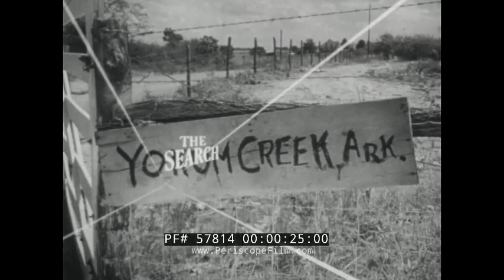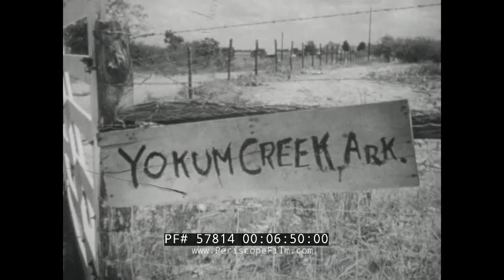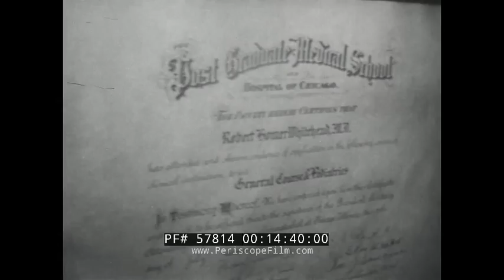THE SEARCH 1950s TV SHOW ARKANSAS FOLKLORE RESEARCH MARY CELESTIA PARLER 57814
The 1954 CBS / University of Arkansas produced documentary “The Search for Yokum Creek,” depicted the search for the origins of an Elizabethan ballad, “The Two Sisters.”  The film begins with an exterior shot of the University of Arkansas Fine Arts Center building where the presenter/narrator, Charles Romine begins by providing a few details about the upcoming investigation they are about to set out on (:42). Mary Celestia Parler, the founder of the Arkansas Folklore Society, an English professor at University of Arkansas and the wife of distinguished Ozark folklore collector Vance Randolph is seen listening to a hauntingly beautiful song on an old (1:00).

Mary and Charles set out visit a longtime informant of Mary’s at his mountain home where he’s seen drawing water (4:14). He sings them a cheerful sounding folksong called ‘Dick German the Cobbler.’ Mary asks him if he can tell them anything about the folklore song they’re searching for but he’s not familiar the words to the song and instead directs them to another townsperson, Miss Briscoe / Sister Sookie (6:38). They stop by the Yokum Creek convenience store first to ask for directions to her house (7:00). Unfortunately, Miss Briscoe also did not know about "The Two Sisters", but she took time to sing the duo another old song, “Kissing on the Sly,” before they went on their way (9:59). She suggests that her brother Fred Hyde might know the song. He’s shown singing on his front porch singing an old folk song when they arrive to his house (12:44), but he doesn’t know the song they’re looking for either. Fred tells them that he does know a man in a hospital who may know the song they sought. An elderly man is seen lying on his hospital bed, singing on his guitar (14:45). He also did not know "The Two Sisters." He entertained them for a bit until they left to continue searching for the elusive song. Finally at a "Play Party," a popular get together that took place in in parts of rural United States from middle 1800s to the 1940’s, they spotted Mary Jo Davis, a pretty young girl singing "The Two Sisters," drawing their investigation to a close (20:13).
Mary Celestia Perler established and implemented the most comprehensive folklore research in Arkansas history. With the assistance of her field assistant, Merlin Mitchell, Mary traveled throughout the Ozarks between the years 1949 and 1965 compiling field recordings of Ozark folksongs. Together they compiled 442 reel-to-reel audio tapes (137,400 feet) with full transcriptions making it the largest collection of its kind today.